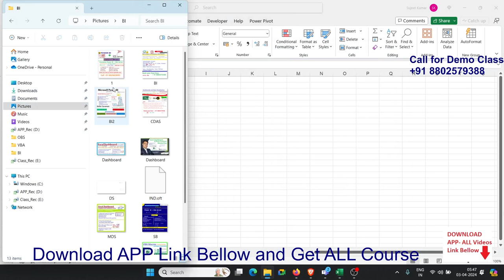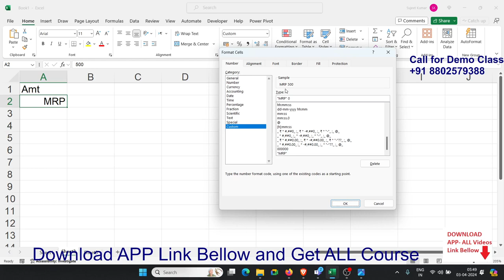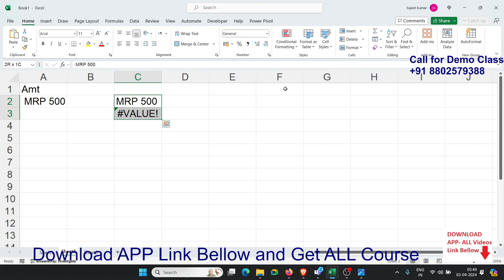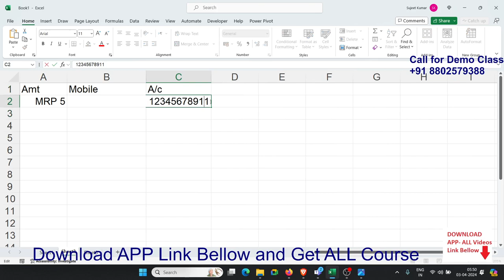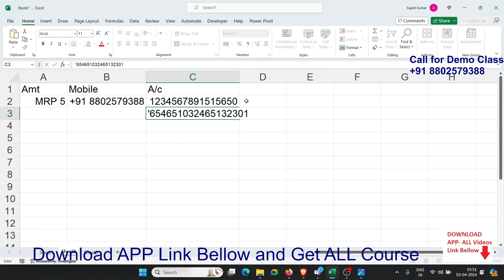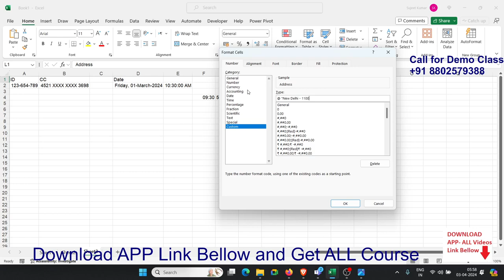Advanced Excel Training with Sujeet Kumar in Hindi